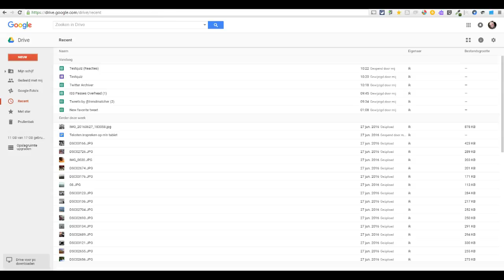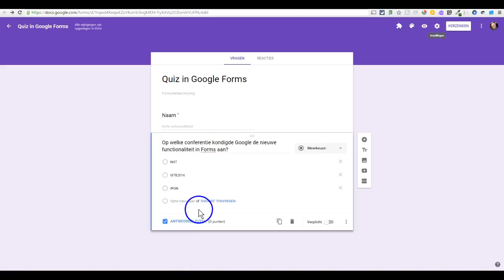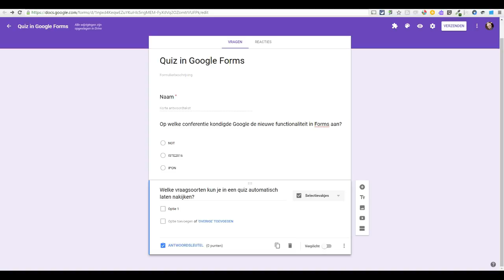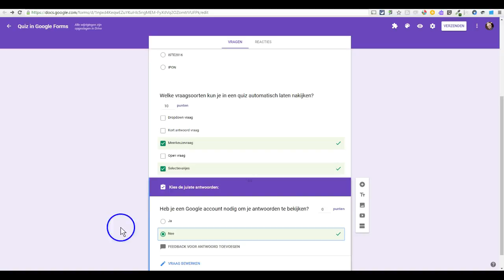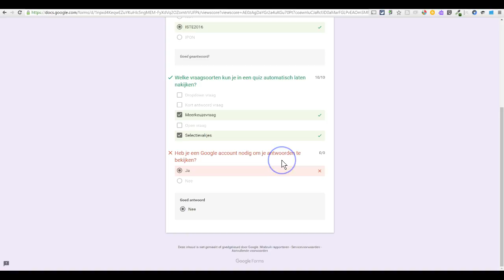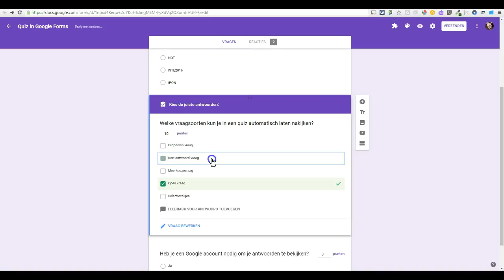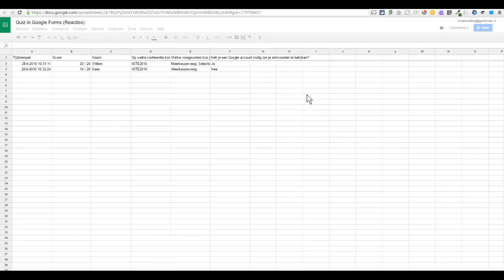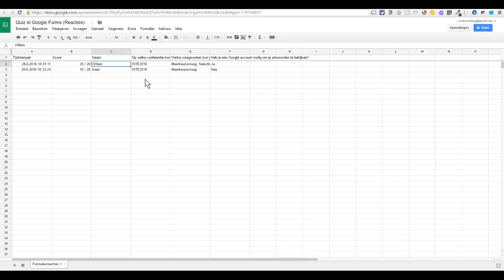Maak een quiz in Google Forms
Een quiz maken in Google Forms kon natuurlijk al langer, maar wat er sinds gisteren nieuw aan is, is de mogelijkheid om meerkeuzevragen automatisch te laten nakijken.Verder kun je nu feedback geven bij een goed en fout antwoord en daar eventueel een url aan koppelen naar een webpagina. Tenslotte kun je punten verstrekken per juist gegeven antwoord.
In deze screencast laat ik zien hoe je een quiz kunt maken in Google Forms die zelf de juiste antwoorden laat zien en daar punten voor geeft.